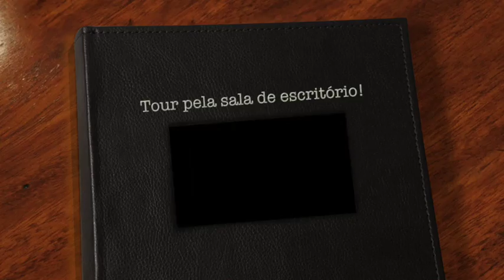Tour pela sala de escritório!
Oiie meninas, tudo bom?... Hoje vim aqui falar sobre o Tour pela Sala de Escritório... Vamos conferir?